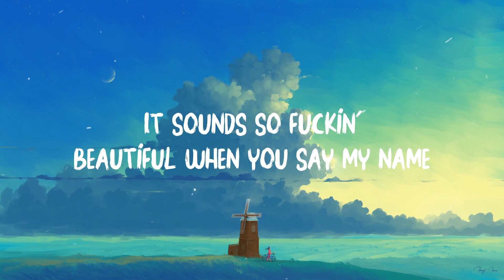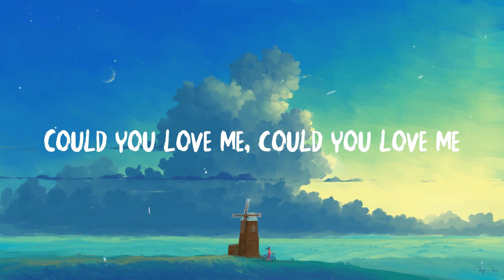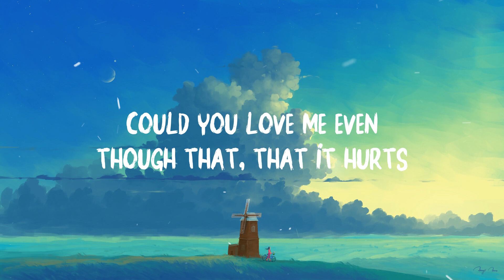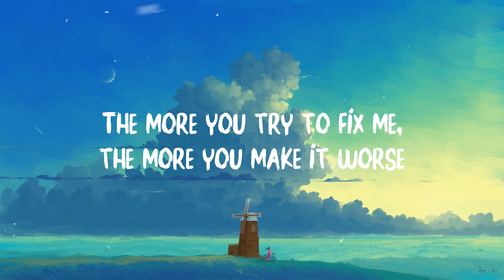blackbear - @ my worst (Lyrics)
blackbear - @ my worst